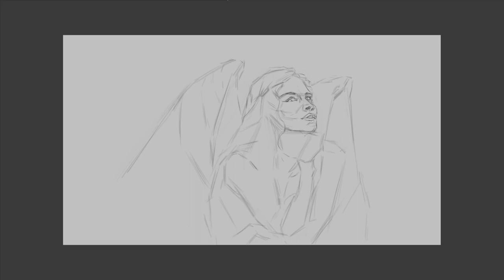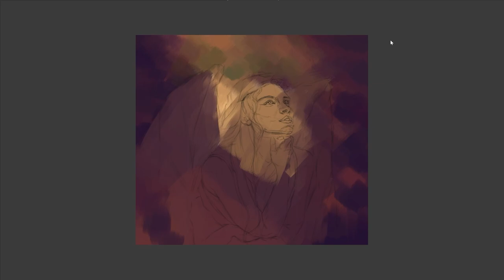Digital painting and drawing-Angel Painting Process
I think it was really fun when I drew angel wings.
I'd appreciate it if you enjoyed watching it until the end.😍